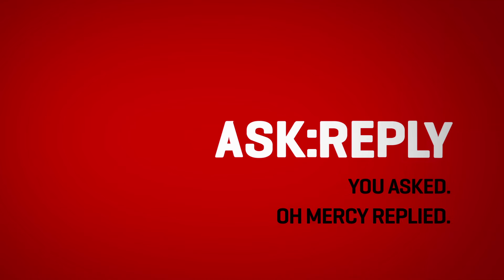Oh Mercy - ASK:REPLY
ASK:REPLY by Oh Mercy.